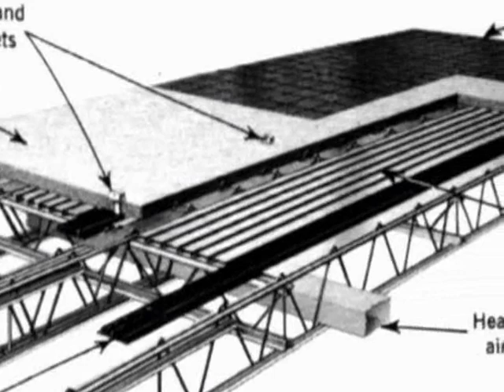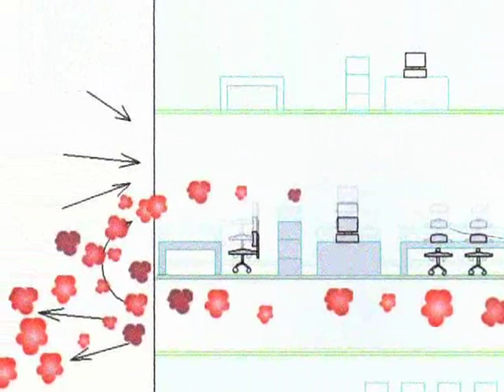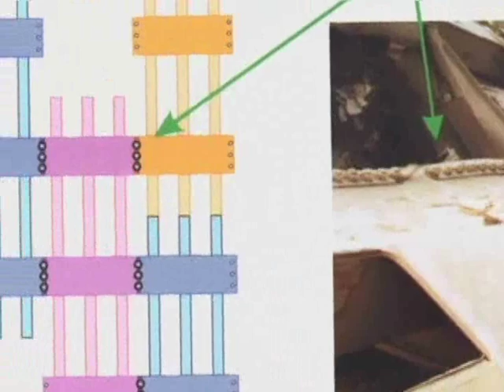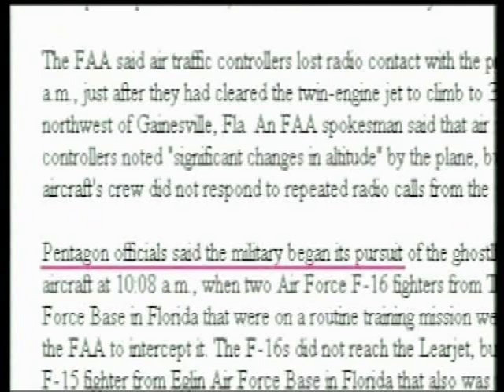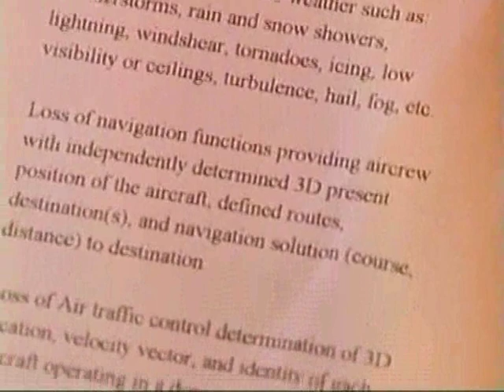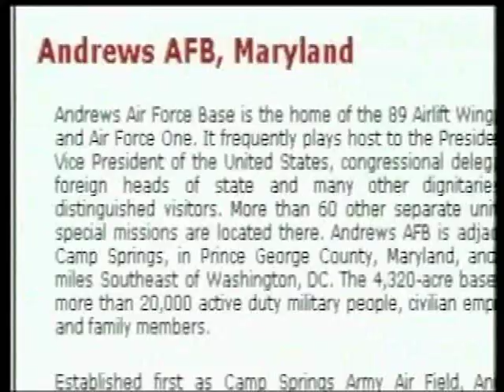A Call to Reopen the 9/11 Investigation - CFE Pt 7 of 25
THERE IS NO COPYRIGHT ON THIS VIDEO.